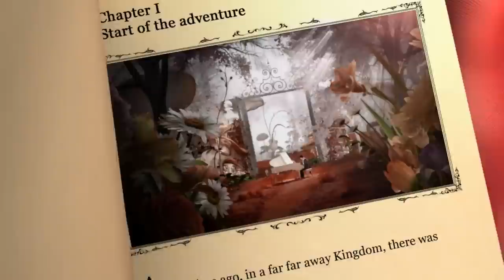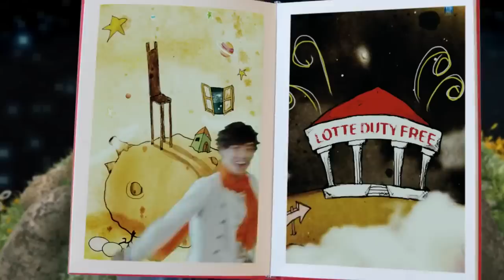[MV] Hyun Bin, Big Bang, Jang Geun Suk, Kim Hyun Joong - So I'm Loving You (HD-1080p)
[MV] Hyun Bin, JYJ, Big Bang, Choi Ji Woo, Song Seung Hun, 2PM, Jang Geun Suk, Kim Hyun Joong - So I'm Loving You (HD-1080p)